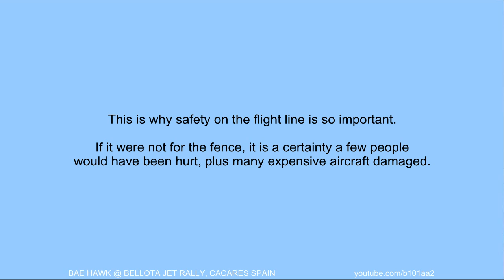BAE Hawk - Landing Crash + Great Flight - RC JET Turbine Power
Flight Starts @ 1:04,  Crashing into the fence comes first.

This BAE Hawk, I added the flight after the accident, because I just wanted to emphasize flight line safety. If it weren't for that over killed fence, that could of been nasty.